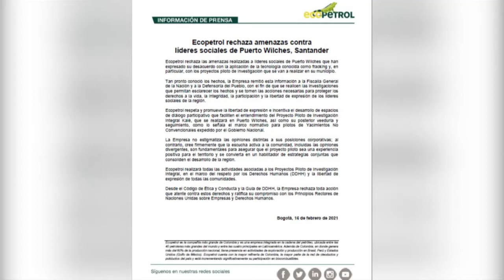Ecopetrol rechazó amenazas a líderes sociales en Puerto Wilches